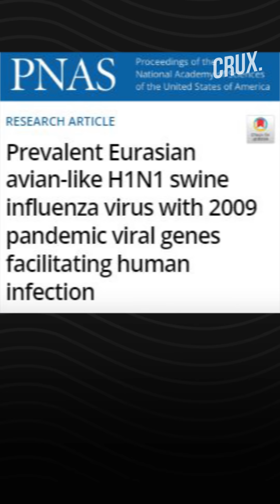Highly Contagious Variant Of Swine Flu Found In China, Gives Rise To Fear of Pandemic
A new type of swine flu named G4 has been discovered in China. This highly infectious swine flu is capable of triggering a pandemic, warned a study published in the US science journal PNAS.